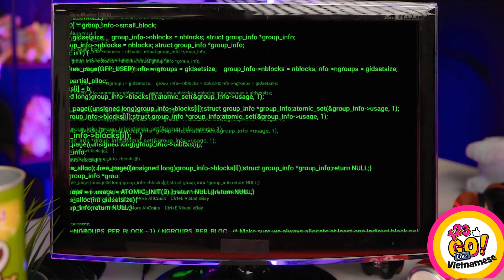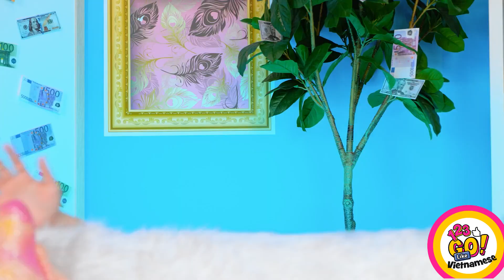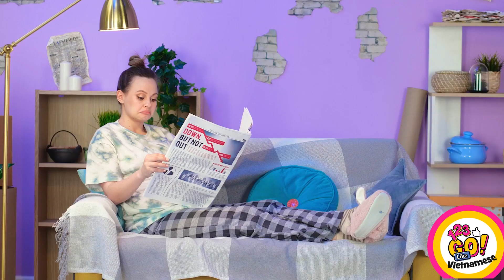MẸO THÔNG MINH CHO CHA MẸ THÔNG THÁI || Mẹo Và Thủ Thuật Sinh Tồn Cho Cha Mẹ Từ 123 GO! Like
🤩 Chào các ông bố bà mà xịn nhất!

Các bạn muốn trở thành bậc phụ huynh xịn xò trong mắt bé con nhà mình không? Chúng tôi có những mẹo thông minh cho cha mẹ thông thái sẽ giúp bạn trở thành bậc phụ huynh tuyệt vời nhất nè! Hãy xem video mới của chúng tôi và khám phá những mẹo sinh tồn cho phụ huynh, ý tưởng hay ho cho bố mẹ thông minh, tình huống trẻ giàu trẻ nghèo và nhiều hơn thế nữa!

Hãy xem hết và đừng quên chia sẻ mẹo bạn thích trong phần bình luận bên dưới 👇👇👇 cũng như ĐĂNG KÝ 123 GO LIKE! để xem thêm những video hay ho như vầy nhé!